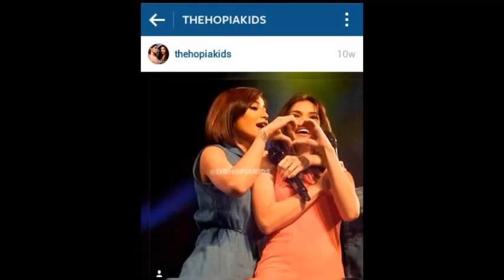Rastro I Knew I Loved You